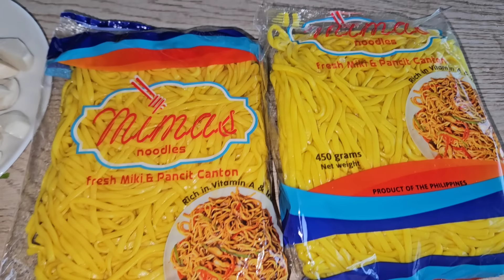Mainit na Lomi sa Maulan na Panahon🥰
Hey Chula🥰
Maligayang pagbabalik sa aming channel!

For todays vlog po ay nagluto kami ng lomi para sa merienda!🥰